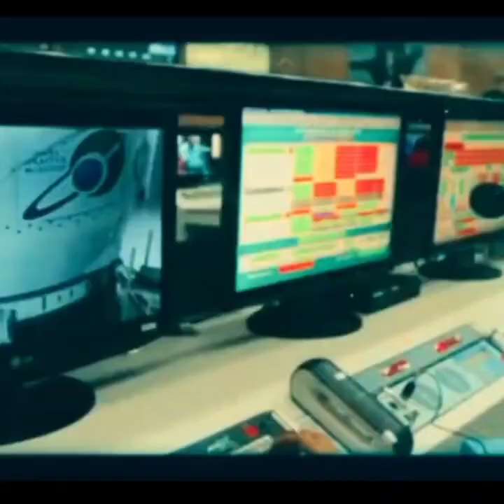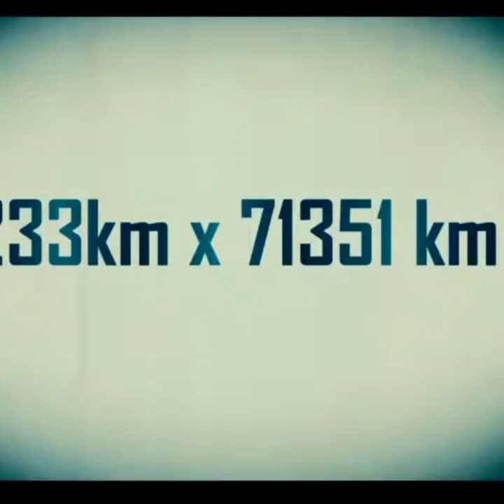Chandrayaanअभी 71,000 km ही पहुंचा था तभी आयी ये हैरान कर देने वाली खबर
Chandrayaan 3 अभी 71,000 km ही पहुंचा था तभी आयी ये हैरान कर देने वाली खबर
chandrayan 3
chandrayaan 3
chandrayaan 3 timeline
chandrayaan 3 nasa
chandrayaan 3 mission cost
chandrayaan 3 pakistan
chandrayaan 3 rover
chandrayaan 3 model
chandrayaan 3 images
chandrayaan 3 rocket
chandrayaan 3 magazine cover
chandrayaan 3 rover name
chandrayaan 3 photo
chandrayaan 3 mission
chandrayaan 3 arrival date
chandrayaan 3 article
chandrayaan 3 amount
chandrayaan 3 all details
chandrayaan 3 assam
chandrayaan 3 arrival time
chandrayaan 3 abhi kahan pahunche
chandrayaan 3 animation
chandrayaan 3 astronauts name
chandrayaan 3 all the best
chandrayaan 3 balveer
chandrayaan 3 benefits
chandrayaan 3 bbc
chandrayaan 3 brochure
chandrayaan 3 bbc news
chandrayaan 3 booking
chandrayaan 3 basic information
chandrayaan 3 breaking news
chandrayaan 3 byju's
chandrayaan 3 cost
chandrayaan 3 cnn
chandrayaan 3 countdown
chandrayaan 3 current location
chandrayaan 3 chandrama par kitne din mein pahunchega
chandrayaan 3 chandrama par kab tak pahunchega
chandrayaan 3 chand par kab tak pahunchega
chandrayaan 3 consists of
chandrayaan 3 chand par kab pahuchega
chandrayaan program
chandrayaan-3
isro chandrayaan 3 launch date
chandrayaan 3 date time
chandrayaan 3 drishti ias
chandrayaan 3 director name
chandrayaan 3 details in hindi
chandrayaan 3 drawing
chandrayaan 3 day
chandrayaan 3 engine name
chandrayaan 3 expected landing date
chandrayaan 3 expense
chandrayaan 3 engineer
chandrayaan 3 elon musk
chandrayaan 3 easy drawing
chandrayaan 3 exact launch time
chandrayaan 3 expected landing
chandrayaan 3 editorial
chandrayaan 3 facts
chandrayaan 3 fuel capacity
chandrayaan 3 full details
chandrayaan 3 from where
chandrayaan 3 full schedule
chandrayaan 3 flight time
chandrayaan 3 foreign media
chandrayaan 3 from which place
chandrayaan 3 fuel
chandrayaan 3 full
chandrayaan 3 graph
chandrayaan 3 gujarat
chandrayaan 3 gslv
chandrayaan 3 gallery
chandrayaan 3 going where
chandrayaan 3 gujarati
chandrayaan 3 gk
chandrayaan 3 gif
chandrayaan 3 gk quiz
chandrayaan 3 gk questions
chandrayaan 3 hindi
chandrayaan 3 height
chandrayaan 3 hai kya
chandrayaan 3 hindi news
chandrayaan 3 how many days to reach moon
chandrayaan 3 has been launched
chandrayaan 3 hindu
chandrayaan 3 hanuman
chandrayaan 3 hd pic
chandrayaan 3 head name
chandrayaan 3 isro
chandrayaan 3 india
chandrayaan 3 in hindi
chandrayaan 3 is a
chandrayaan 3 is launching from
chandrayaan 3 is ready
chandrayaan 3 is going to
chandrayaan 3 is used for
chandrayaan 3 isro launch
chandrayaan 3 journey time
chandrayaan 3 journey
chandrayaan 3 july 14
chandrayaan 3 japan
chandrayaan 3 jamnagar
chandrayaan 3 july
chandrayaan 3 jankari
chandrayaan 3 jankari in hindi
chandrayaan 3 journey map
chandrayaan 3 journey to moon
chandrayaan 3 kab launch hoga
chandrayaan 3 ka name
chandrayaan 3 ka budget kitna hai
chandrayaan 3 kya hai
chandrayaan 3 ka bajat
chandrayaan 3 kab launch kiya jaega
chandrayaan 3 kahan se launch hua hai
chandrayaan 3 ka vajan
chandrayaan 3 kahan se launch hua tha
chandrayaan 3 kitne baje launch hua
when will chandrayaan 3 launch
chandrayaan 3 launch site
chandrayaan 3 latest
chandrayaan 3 lander
chandrayaan 3 launch place
chandrayaan 3 mission director
chandrayaan 3 mission upsc
chandrayaan 3 making cost
chandrayaan 3 mission budget
chandrayaan 3 malayalam
chandrayaan 3 name
chandrayaan 3 news hindi
chandrayaan 3 now
chandrayaan 3 news headlines
chandrayaan 3 new york times
chandrayaan 3 notes
chandrayaan 3 new updates
chandrayaan 3 objectives
chandrayaan 3 owner
chandrayaan 3 online registration
chandrayaan 3 of india
chandrayaan 3 on moon
chandrayaan 3 online watch
chandrayaan 3 on south pole
chandrayaan 3 other name
chandrayaan 3 on map
chandrayaan 3 odia
chandrayaan 3 purpose
chandrayaan 3 price
chandrayaan 3 per hour speed
chandrayaan 3 pics
chandrayaan 3 passenger
chandrayaan 3 pdf
chandrayaan 3 pilot name
chandrayaan 3 parts
chandrayaan 3 quiz
chandrayaan 3 quora
chandrayaan 3 quotes
chandrayaan 3 quotes in hindi
chandrayaan 3 kab launch hua
chandrayaan 3 question answer
chandrayaan 3 quiz questions
chandrayaan 3 quick facts
chandrayaan 3 reddit
chandrayaan 3 registration
chandrayaan 3 release date
chandrayaan 3 rocket height
chandrayaan 3 release time
chandrayaan 3 rocket speed
chandrayaan 3 recent news
satellite chandrayaan 3
chandrayaan 3 schedule
chandrayaan 3 soft landing date
chandrayaan 3 size
chandrayaan 3 steps
chandrayaan 3 shorts
chon which date
chandrayaan 3 when launch
chandrayaan 3 worth
chandrayaan 3 which place
chandrayaan 3 when will reach
chandrayaan 3 when will it land
chandrayaan 3 when reach on moon
chandrayaan-3 images
chandrayaan 2 3d model
chandrayaan 3